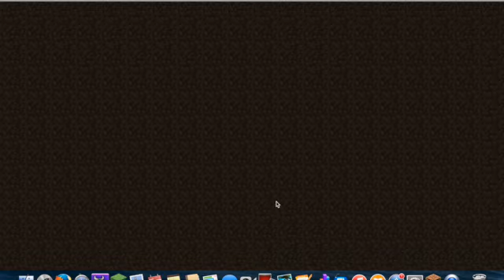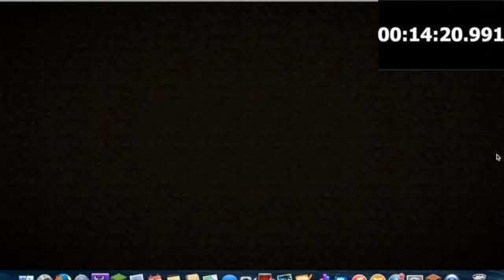14:20.991 MC Speedrun (reupload)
set-seed glitchless